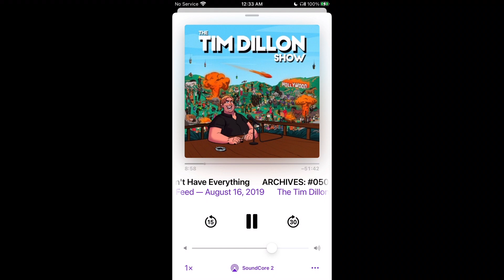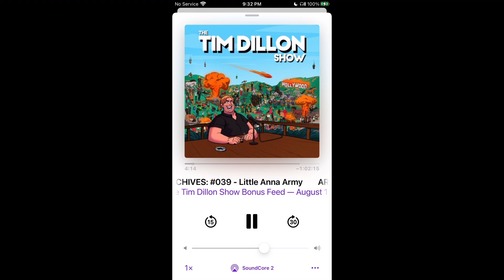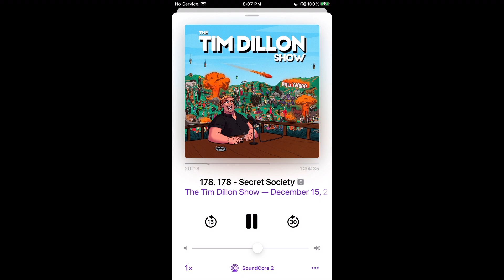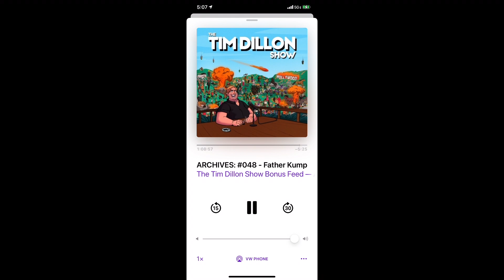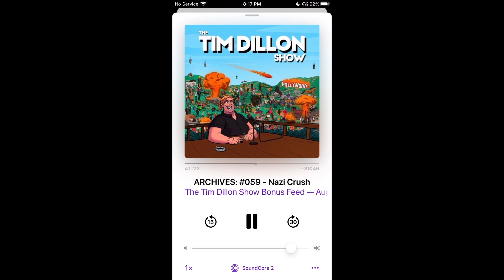Tim Dillon doing Ray Kump Impressions Vol 4